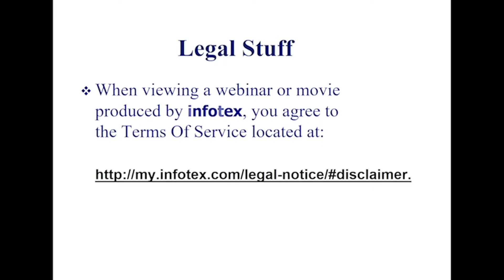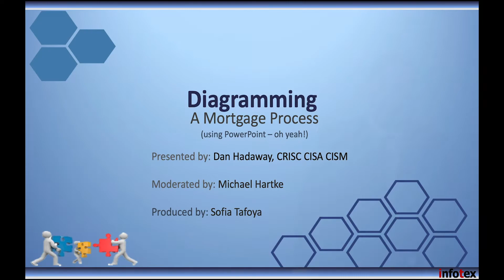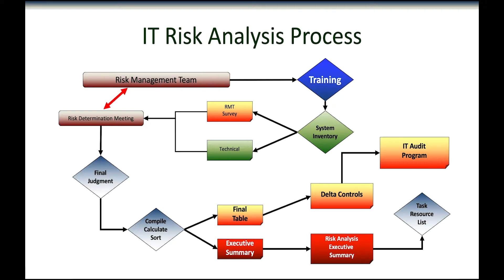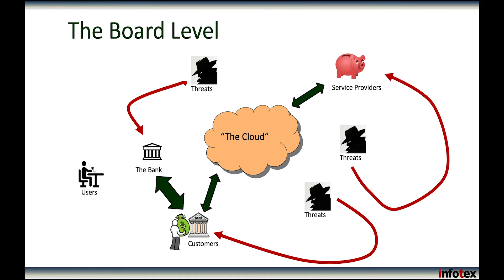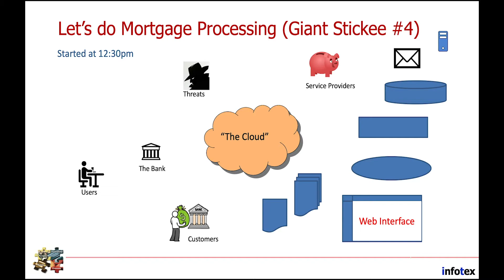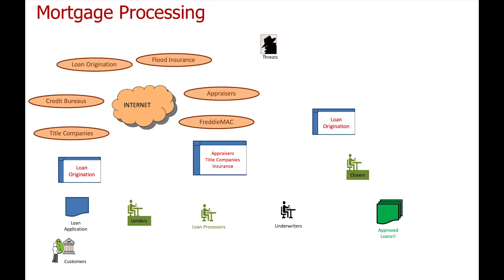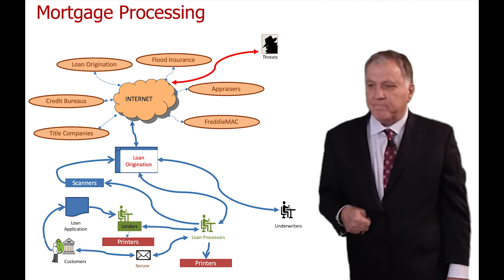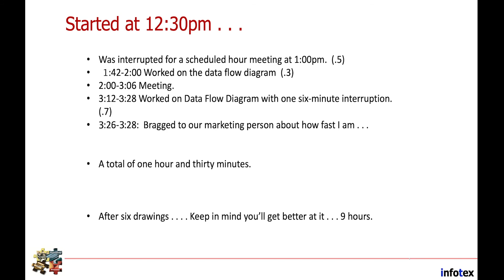Diagramming a Mortgage Loan Process in PowerPoint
A question we are often asked: what medium should we use for data flow diagrams? Visio? One of the many free on-line tools?
We are now convinced of the answer. PowerPoint. In this webinar short Dan will explain why.